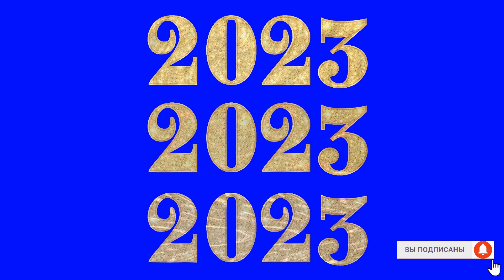ХРОМАКЕЙ 2023 год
Море всего для монтажа видео